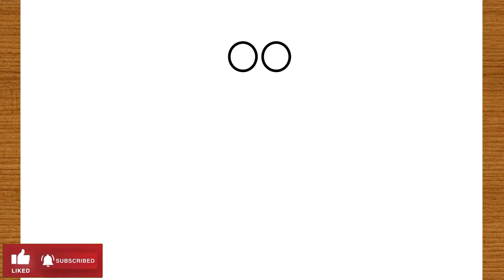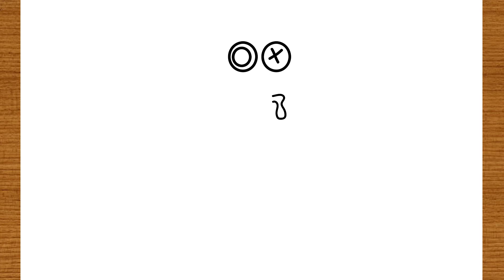Blue Eating Burger Rainbow Friends Roblox Color || how to draw